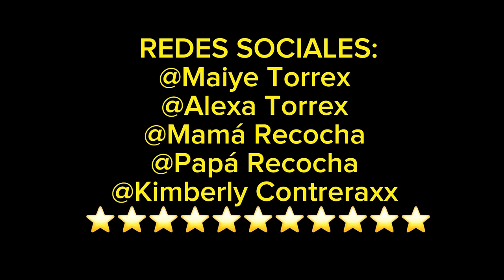LA EX NOVIA 👰‍♀️🫤// FAMILIA RECOCHA…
El que se quiere quedar que se quede y el que NO que se vaya 😱🙄

🧡MAIYE TORREX

💖KIMBERLY CONTRERAX

❤️MAMÁ RECOCHA

💙PAPÁ RECOCHA